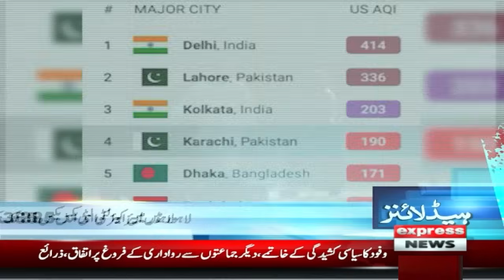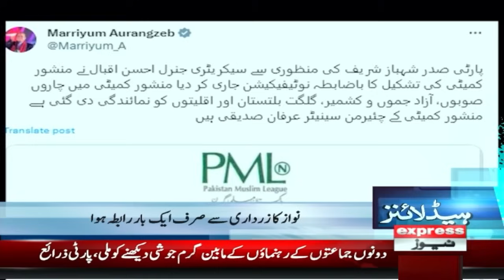Asif Ali Zardari Big Statement | News Headlines 8 PM | 07 November 2023 | Express News